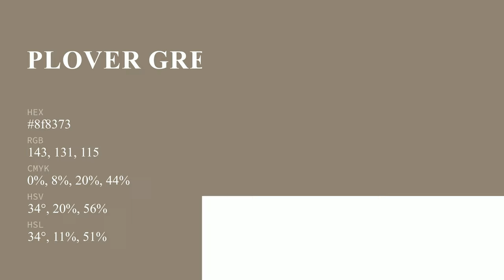Plover Grey color 8f8373 hex color - Brown color - Cool color 8f8373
What color is Plover Grey ? 8f8373 hex color - Brown color - Cool color 8f8373

Hex 8f8373 Color Code is also known as Plover Grey color.